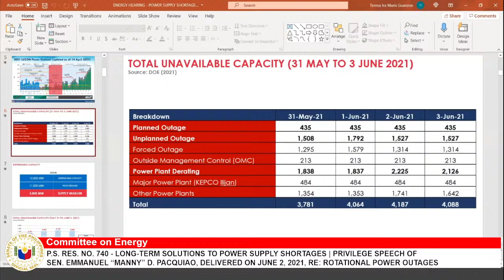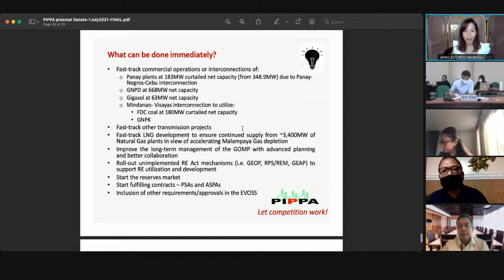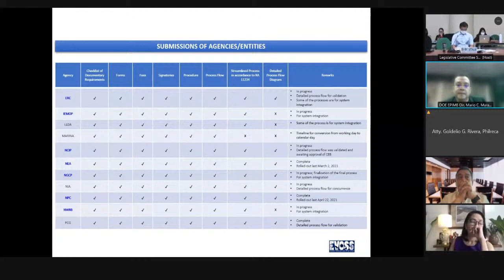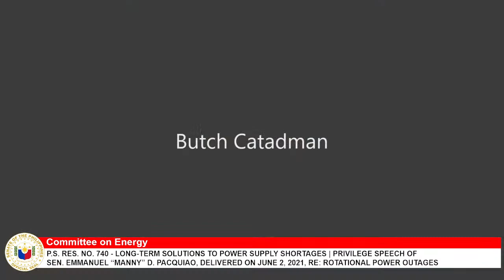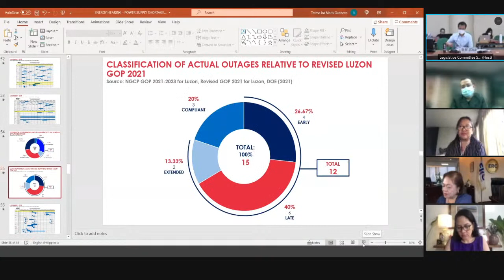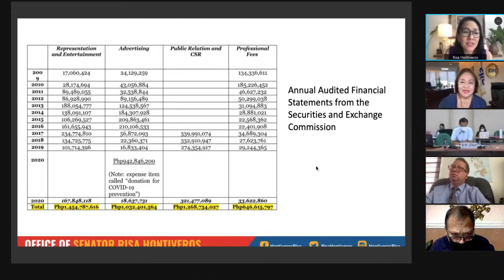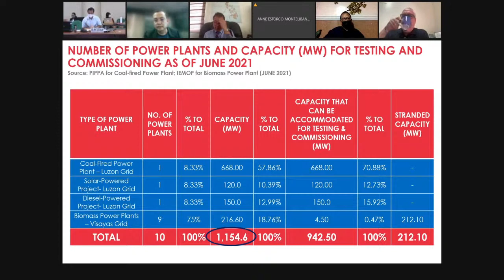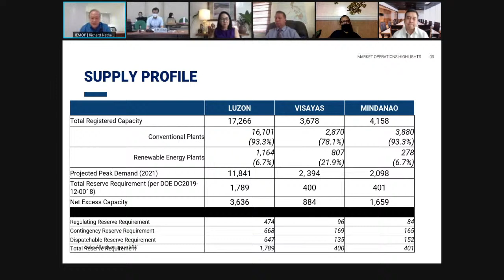Committee on Energy (July 1, 2021)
Agenda:  P.S. Res. No. 740 - Long-Term Solutions to Power Supply Shortages

Privilege Speech of Sen. Emmanuel “Manny” D. Pacquiao, delivered on June 2, 2021, re: Rotational Power Outages